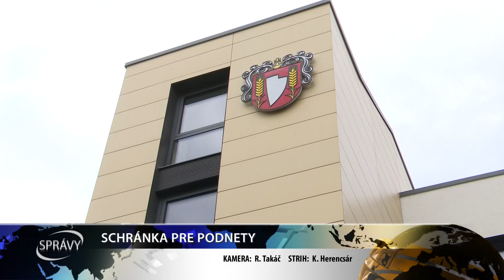SCHRÁNKA PRE PODNETY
Na Mestskom úrade v Šali funguje už niekoľko týždňov schránka pre podnety obyvateľov. Vhadzovať do nej môžete svoje postrehy a názory.